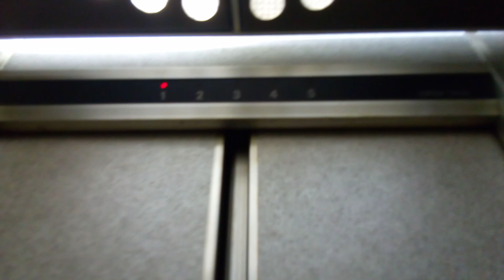日立エレベーター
松山市付近某ビルにあります。まだ未更新のままで運転しています。機種はビルエースクオリティー80です。この動画は一昨日撮影したものです。
メーカー:日立
設置年:1980年代前半
定員:9名
積載:600kg
キャンセル機能:なし
アナウンス:なし
戸閉ブザー:なし
到着ベル音:なし
ボタン確認音:なし
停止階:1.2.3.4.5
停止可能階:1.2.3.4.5